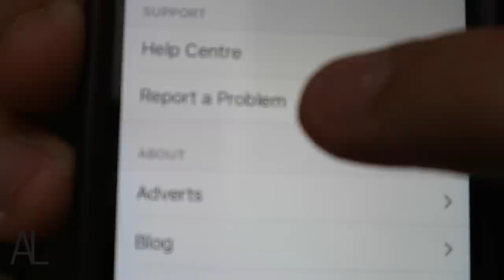HOW TO GET UN-SHADOW BANNED ON INSTAGRAM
In this video, I show you how to fix your Instagram shadowban by giving you multiple tips and tricks that I used to get unshadow banned myself.

Hit me up on any of the above, I’m most likely to reply on Instagram!